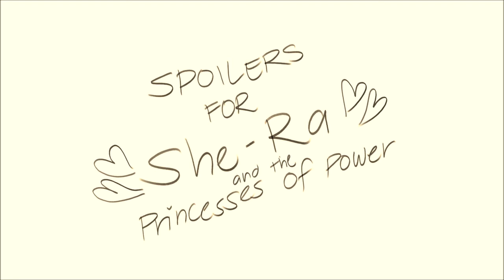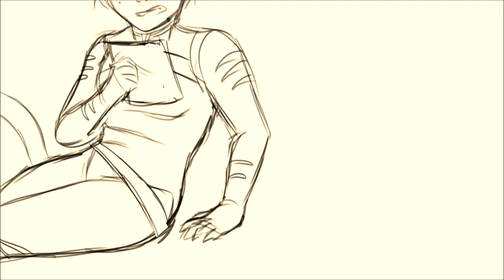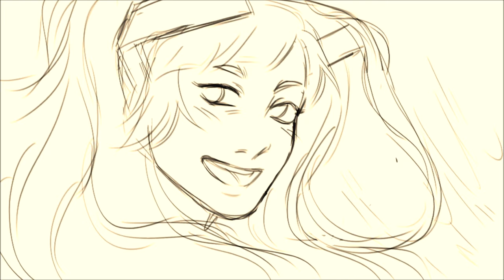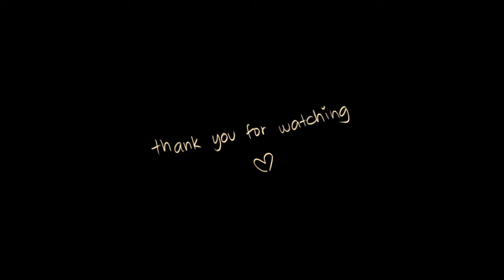I'll Be Good - She-Ra Animatic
"I thought winning would be different."

Hi guys! I just finished watching She-Ra and the Princesses of Power and NO I'm not over it. This is my little thank you to Noelle Stevenson and the entire crew for making such a fantastic show, cannot recommend it enough.
I'm still very new to making animatics so please give me any tips and tricks in the comments!!